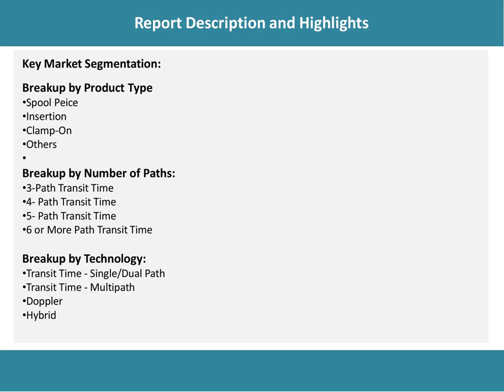Ultrasonic Flow meter Market 2021: Analysis, Top Companies, New Technology and Opportunity to 2026.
According to the latest report by IMARC Group: the global multivendor ATM software market exhibited strong growth during 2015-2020..

IMARC Group
30 N Gould St Ste R
Sheridan, WY 82801 USA - Wyoming